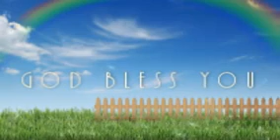ஆண்டவராகிய இயேசு கிறிஸ்துவின் சிலுவை தியாகத்தினாள் நமக்கு கிருபை கிடைத்தது.#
ஆண்டவராகிய இயேசு கிறிஸ்துவின் சிலுவை தியாகத்தின் மூலமாக நமக்கு கிருபை கிடைத்தது. கிருபையின் மூலம் இரச்சிப்பு, சமாதானம், சந்தோஷம், ஆவிக்குரிய ரீதியிலும் மாமிசத்திக்குரிய​ ரீதியிலும் நமக்கு கொடுக்க பட்டிருக்கிரது.
ஒரு மனிதன் ஆண்டவராகிய இயேசு கிறிஸ்து சிலுவையிள் என் பாவங்களுக்காய் பழியானார் என்பதை இருதயத்திள் விசுவாசித்து வாயினாள் அறிக்கை செய்தாள் அந்த மனிதன் பாவத்திளிருன்தும் சாபத்திளிருன்தும் விடுதலையாகி ஆண்டவராகிய இயேசு கிறிஸ்துவின் நித்திய ஜீவனையடைய முடியும்.
( யோவான் 3   :  16 )  ( ரோமர் 10 :  9-10  )

Holy Prayer House Ministries
Haputale
Sri Lanka